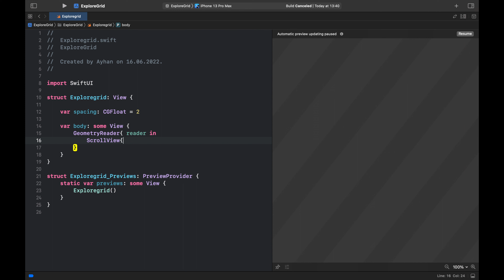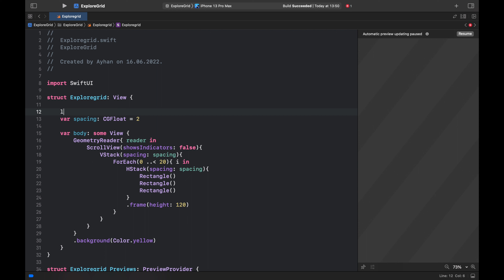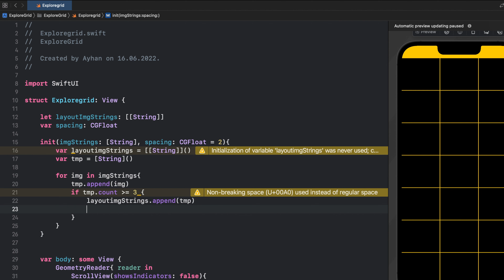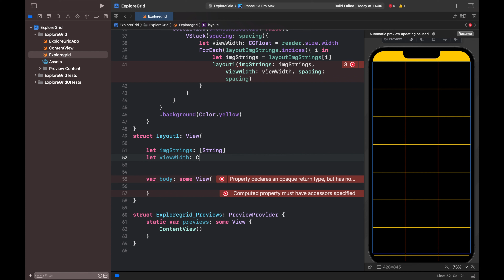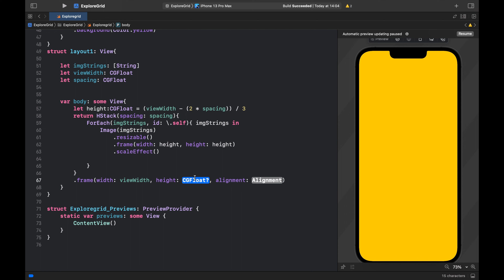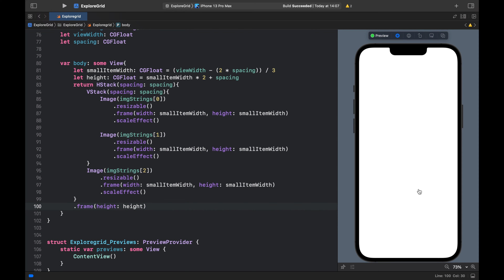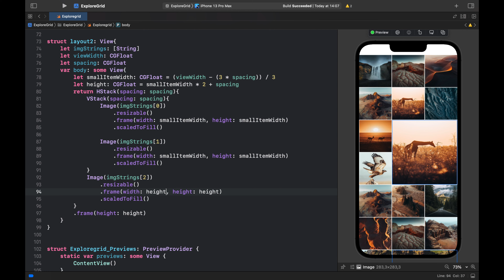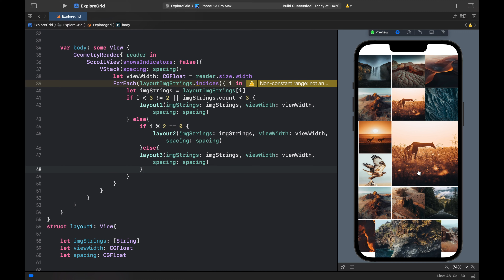SwiftUI Instagram Grid - Recreate Insta Explore Grid - Speed Code